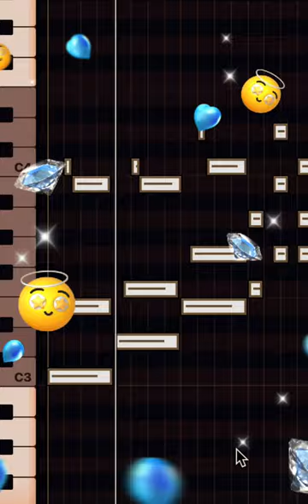Midi 3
Midi 3 logic pro x